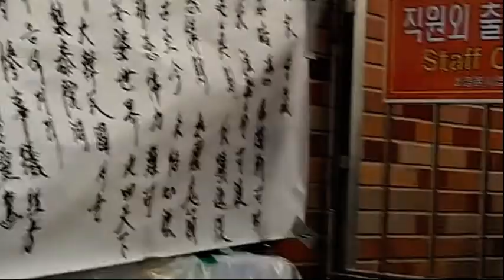아리랑 춘향이 - 아리랑 2 - 2022.12.17. 이태원 참사 희생자 범민족 天符천부 위령대제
***　민족가수 아리랑춘향이　＊＊＊

아리랑춘향이 선생님은 지난 40년 동안 아리랑을 전국 방방곡곡 알리는 데 힘써 오셨고, 그 공로를 인정받아 10여년 전에 유네스코 세계문화유산에 등재되는 전 세계가 인정한 자타공인 최고의 민족가수입니다.
뿐만 아니라 40년째 국민화합을 위해서도 다방면에서 활동해 오신 이 시대의 진정한 애국자이십니다.
오로지 자기자신을 버리고 혼신을 다하여 나라와 아리랑의 홍보를 위해 힘써오신 아리랑춘향이 선생님의 혼과 얼이 담긴 영상을 더 많은 사람들이 알게 되었으면 하는 바람입니다.

아리랑은 하늘의 소리요!
얼과 민족의 소리다!

40년을 변함없이
애국하는 마음으로

하늘의 소리
아리랑을 부르시고

유네스코 등재를 위해
전국 방방곳곳을 다니시며
서명운동을 하셨습니다

이번에 아리랑 유네스코
등재 10주년을 맞이하여

국민의 마음을 모아
시상식을 하고 축하하는
자리가 되었습니다

                                                          소요산 최정화 선생님 시

1 공학사
2 법학사(상고대 법제도 고찰 목적겸) *법무사
3 중어중문학사( 한문 역사기록 왜곡.곡해 등 오류 정리 목적)
4 언론학사(미디어영상학=방송학 : 역사문화 컨텐츠 영상화 목적)
5 인문학사(영어영문학 - 언어와 문자의 역사 연구 목적)
6 국어국문학 전공 (언어와 문자의 역사 연구  및 문화컨텐츠 개발 목적)
7 역사 평생 전공 (한중일 역사 및 세계사 정립 목적)

*저서
1. 마고할미로부터 7만년 (2015 글로벌컨텐츠 출판)
 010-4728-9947 문자로 남겨주세요!
2. 홍익인간 7만년 역사 (원고1,800쪽- 책 600쪽 7권분량, 출판준비중)
3.천부경과 음양오행 등 역 원리 이해 (천부경 인간완성 신과의 대화로 빛나다, 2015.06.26. 편저자: 김영수, 천부경 음양오행 역 원리 저자: 천산태백, 인간완성 저자: 김영국)
4. 천지자연의 소리 글, 가림토 (강의중)

1. 홍익인간(弘益人間) 천부(天符)의 역사는 마고성(麻姑城:파미르고원)의 마고(麻姑)시대인 서기전70378년 계해년(癸亥年)부터 시작되었음을 최초로 밝혔다.

2. 역법(曆法)이 시작된 해는 마고성(麻姑城)의 황궁씨(黃穹氏) 시대인 서기전25858년 계해년(癸亥年)임을 밝혔으며, 서기전70378년 계해년이 마고(麻姑) 기원(紀元:천부 天符)임을 밝혔다.

3. 황궁씨를 이은 나반(那般:那般尊者:獨聖者)이 한국(桓國)시대 한인씨(桓因氏) 이전의 임금이던 유인씨(有因氏)이며, 유인씨 시대에 9한족(桓族)이 이미 형성되었고, 한인씨 7대(代)가 약1,000년을 다스렸다는 것임을 밝혔으며, 9족(族)의 근거지를 명백히 밝혔다.

4. 윷놀이판의 모습이 천부경(天符經)의 무한조화순환역(無限造化循環易), 음양오행(陰陽五行), 태양태음성력(太陽太陰星曆), 단군조선의 정치행정 구조를 나타낸 것임을 밝혔으며, 하도(河圖)와 낙서(洛書)가 배달나라 시대의 음양오행수리역(陰陽五行數理易)이며, 태호복희 8괘역과 한역(桓易:윷놀이판의 역)이 지구의 자전(自轉)과 공전(公轉)을 기반으로 한 역(易)임을 밝혔다.

5. 천제(天帝), 천황(天皇:天王), 천군(天君), 천공(天公), 천후(天侯), 천백(天伯), 천자(天子), 천남(天男)의 위계질서를 최초로 밝히고, 천제자(天帝子)와 천자(天子)의 차이점을 최초로 밝혔으며, 태호복희씨(太皞伏羲氏)가 일반 천자(天子)가 아니라 한웅 천왕의 아들로서 천지인(天地人) 삼신(三神)에게 제(祭)를 올리는 권한을 가진 제사장인 천군(天君)임을 밝혔다.

6. 아리랑(阿里嶺) 민요의 원천이 되는 최초의 역사적 사실이 서기전2333년 10월 3일 조선을 건국하기 이전에 있었던 당요(唐堯)의 전란(戰亂)으로 인하여 단군왕검(檀君王儉)께서 동북의 아사달로 이동한 과정임을 밝혔으며, 단군조선의 군후국(君侯國)의 위치와 시기에 따른 요동(遼東), 요서(遼西), 요수(遼水)의 위치를 상세히 밝혔다.

7. 고대중국의 천자로 불리는 요순우(堯舜禹)와 하은주(夏殷周)의 연대기를 상세히 밝히고, 요순우와 고대일본의 신무왕(神武王)이 단군조선으로부터 독립을 시도한 반역자(反逆者)이면서 제후인 천자(天子)임을 밝혔다.

8. 우비(禹碑:우 치수기념 부루공덕 비)의 비문을 국내 최초로 역사적 해석을 하였으며, 우비는 서기전2267년 이후 우(禹)가 치수에 성공한 후 치수법(治水法)을 전수해 준 단군조선 태자부루의 공덕을 새겨 남악(南嶽) 형산(衡山)에 세운 것임을 밝혔다.

9. 일본 국조신(國祖神)인 천조대신(天照大神)의 사당인 이세신궁(伊勢神宮)에 소장된 원시한글 축문을 국내 최초로 완벽 해독하고, 요하유로 기록된 천조대신이 단군조선 두지주(豆只州) 예읍(濊邑)의 추장(酋長)의 후손임을 밝혔다.

10. 明刀錢 등에 새겨진 문자를 단군조선 문자로서 최초로 해독한 학자 허대동 선생(저서 고조선문자)의 가림토(加臨土)의 연구에 검증차 참여하여 첨수도(尖首刀), 명도전이 단군조선의 화폐로서 그 위에 새겨진 문자가 단군조선의 상형 및 표음 문자임을 밝혔으며, 가림토는 원래 배달나라의 상형(象形)문자이자 표음(表音)문자인 상음(象音)문자에서 정선한 글자임을 밝혔다. 그 외 다수.